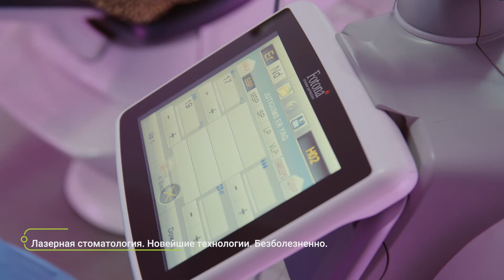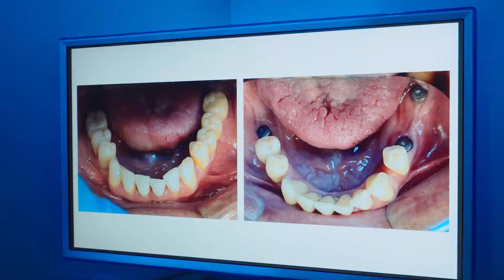Стоматологические услуги в Латвии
Проблемные зубы могут подорвать уверенность человека в себя, заставить его скрывать улыбку и чувствовать себя некомфортно на публике. Важно ежедневно ухаживать за зубами, а также регулярно посещать стоматолога. В настоящее время современные технологии предлагают множество различных методов лечения, чтобы ваша улыбка была просто идеальной. Даже для самых напуганных пациентов современные методы лазерного лечения предлагают безболезненные способы позаботиться о здоровье полости рта. Наши врачи подберут наиболее подходящее лечение для любой проблемы. Посмотрите видео, чтобы узнать больше о стоматологических услугах, которые предлагает Латвия!